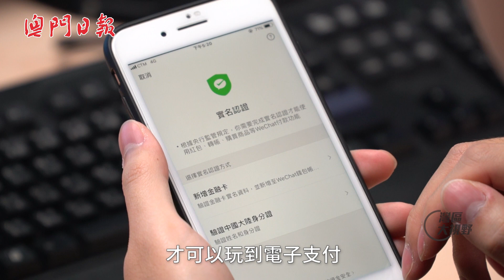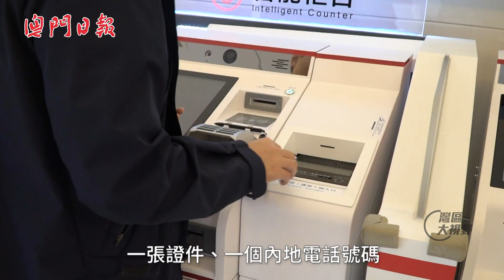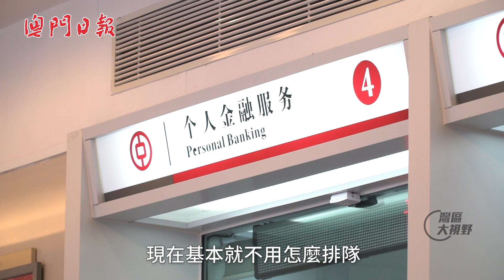記者實測十分鐘開通內地銀行戶口 體驗無現金生活方式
【灣區大視野】近年內地電子支付盛行，一機出行早成常態；但對於澳門市民而言卻必須特意去開內地銀行戶口，才可以享受內地的網購及“無現金生活”。到底今時今日去內地開戶口會否很麻煩，又有甚麼事項需要注意呢？